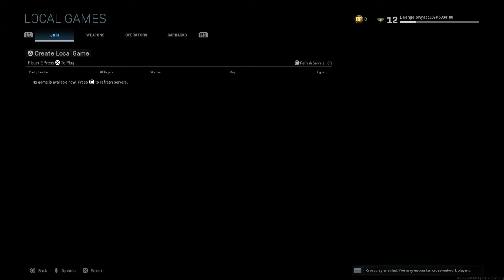Call of Duty®: Modern Warfare crazy game